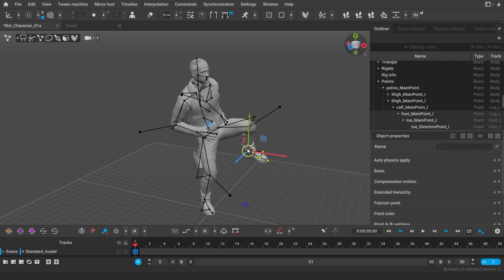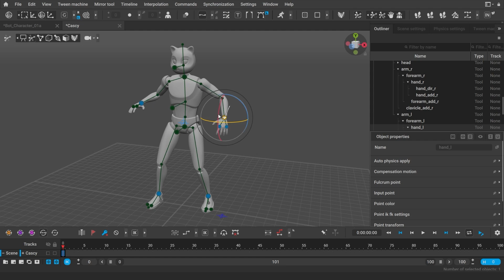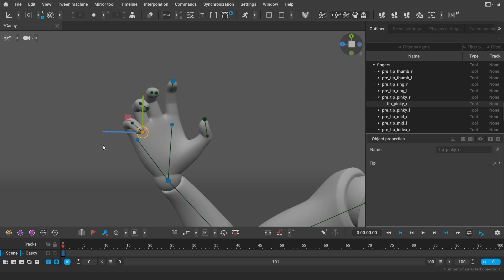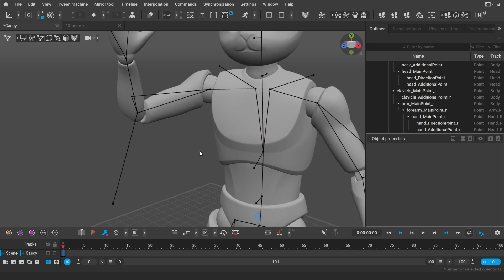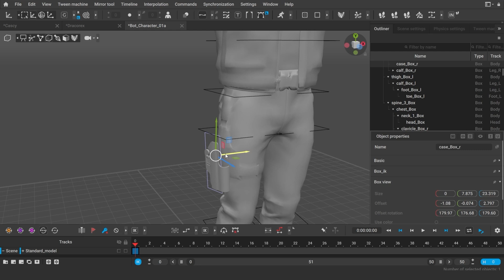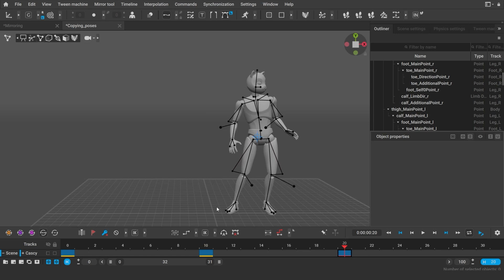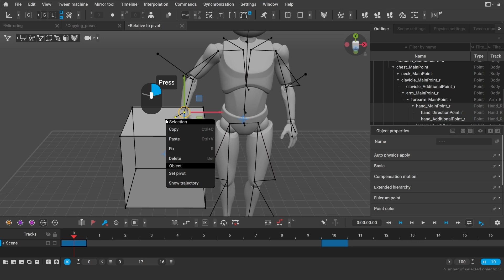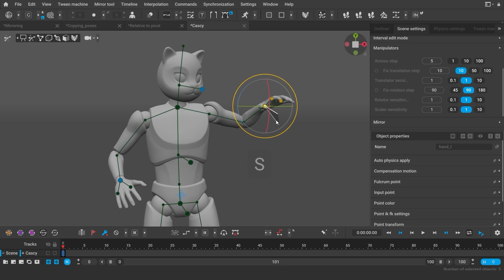Different Types of Rig Controllers and Posing | Mocap Cleanup Course in Cascadeur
In this video I will talk about different types of controllers, what are their similarities and differences. I will show you how to use manipulators to control parts of the character's body. And I will show you a little trick that will come in handy later on!

I will also explain how to mirror and copy poses or parts of poses.

The scenes used as examples in this video will be attached at the course page.

Hotkeys:
E - rotation manipulator
W - movement manipulator
Double-click - select all objects below in the hierarchy
Hold Shift - you can add new objects to the selection or remove them from the selection
Right click - call up the menu to select the pivot
Hold down Ctrl - reduce the force of the manipulator
Hold down Ctrl + right mouse button - change the size of the manipulator
Shift + Z - activate or deactivate autoposing points
R - fix the selected point in space

Ctrl + C - copy the position of selected objects
Ctrl + V - paste the copied position
Ctrl + Z - undo the last action

00:00 Introduction
01:04 Opening a character scene
01:10 Overview of different types of controllers
01:55 AutoPosing
02:02 Selecting the type of manipulator
02:33 Active and Inactive points
03:35 Selecting several points
04:08 Changing the pivot point
04:50 How to use inactive points to fix poses
05:43 AutoPosing for fingers
06:07 Additional AutoPosing points
06:17 Point controllers
08:07 Global & Local manipulator modes
08:36 How to fix a point
09:12 Box controllers
10:25 Mirroring poses
10:55 Copying poses
13:28 Manipulator settings

No Music audio track is available to select (English)